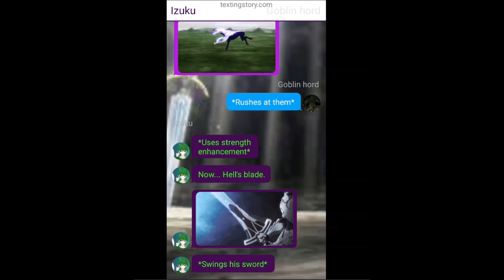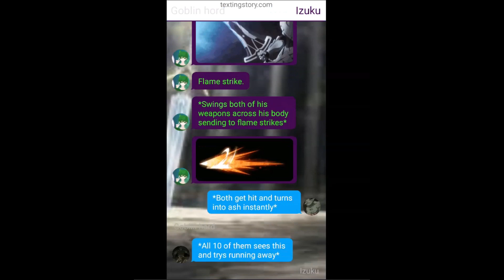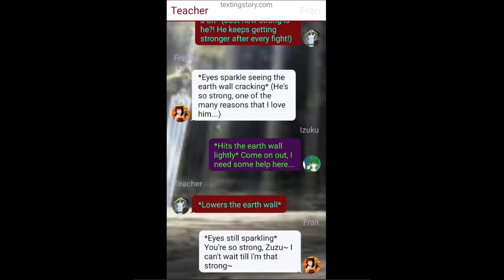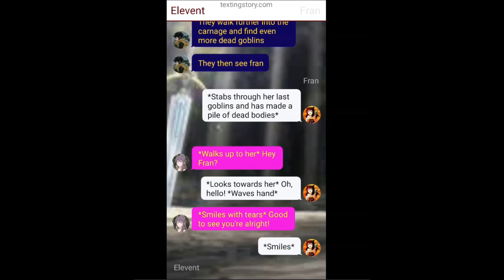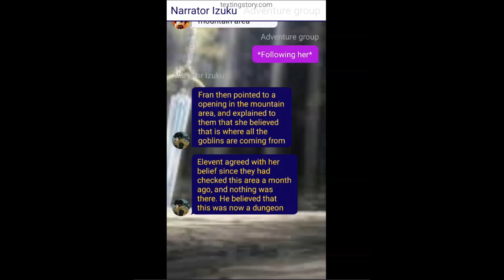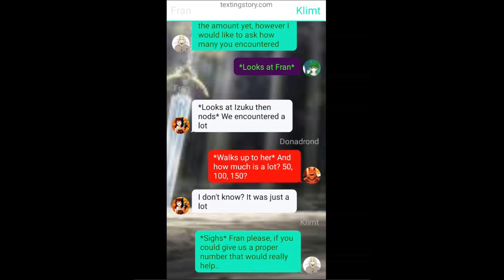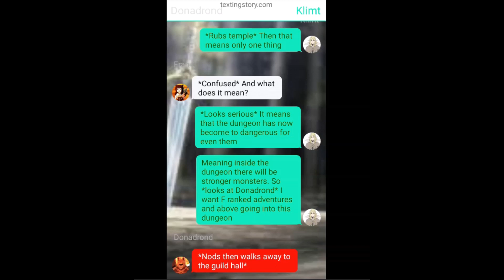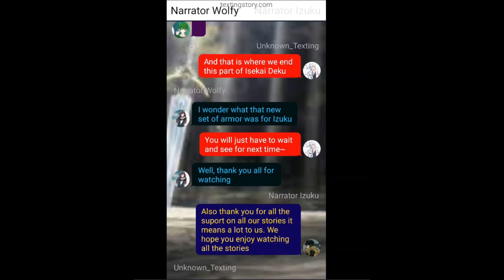Isekai Deku texting story| Part Six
Sorry about not having music throughout the whole video, just would take to many songs. So, I used songs in battle scenes.

Songs:
Diviners & Level 8 - Guide You Home
Snavs - Us [Monstercat Release]
ROY KNOX - Firefly (Magic Release)